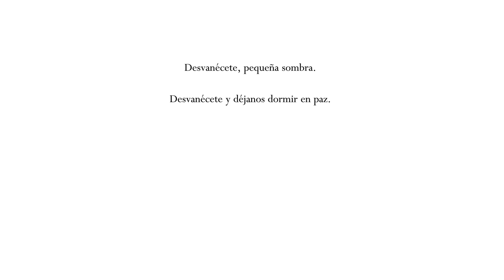gameplay Hollow Knight parte 21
descubriendo nuevo nivel, nunca pense llegar lejos, alfin tengo el agijon orinoco